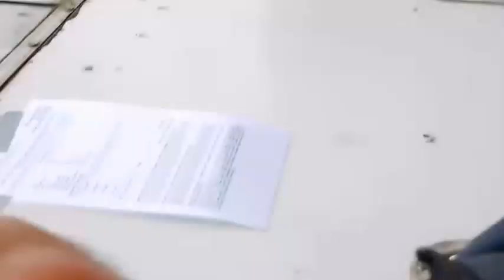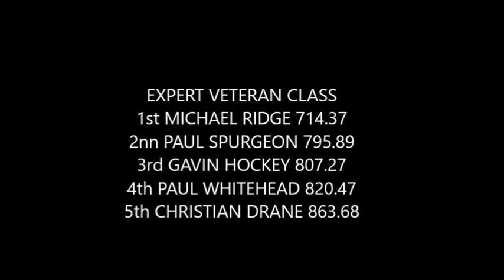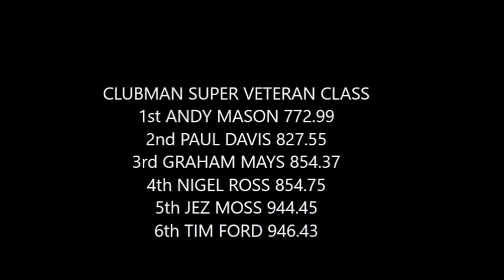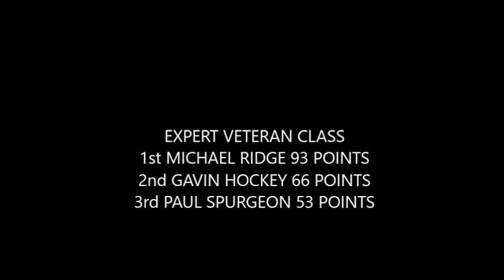BUTLEY ENDURO 2017 4